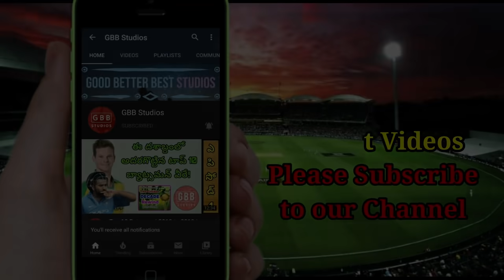Top 10 Brave Cricketers Who Played with Injuries Telugu | GBB Studios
The beauty of sport, any sport, is that it can show Human nature at its very finest, or its very worst. Here are some instances of the former. Shiamak Unwalla looks at 10 instances when cricketers showed tremendous courage by braving horrific injuries to resume playing a match for their team.